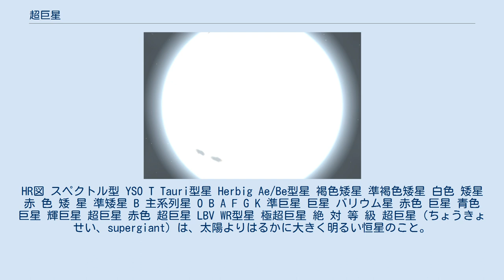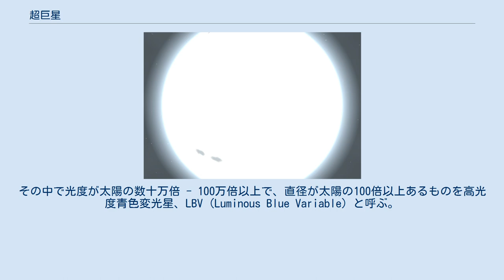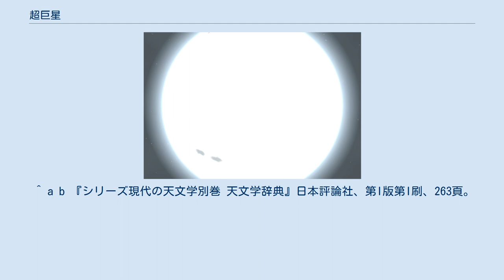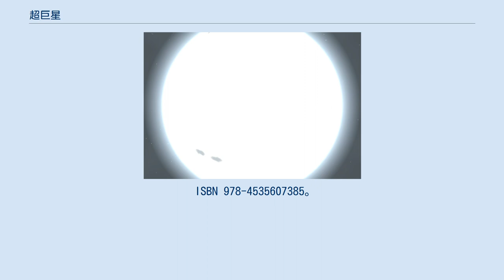超巨星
HR図 スペクトル型 YSO T Tauri型星 Herbig Ae/Be型星 褐色矮星 準褐色矮星 白色 矮星 赤 色 矮 星 準矮星 B 主系列星 O B A F G K 準巨星 巨星 バリウム星 赤色 巨星 青色 巨星 輝巨星 超巨星 赤色 超巨星 LBV WR型星 極超巨星 絶 対 等 級 超巨星（ちょうきょせい、supergiant）は、太陽よりはるかに大きく明るい恒星のこと。
明るさは青色超巨星の場合は太陽の1万倍（全エネルギー放射で太陽の10万倍）以上、赤色超巨星の場合は太陽の数千倍（同3万倍）以上ある。
また、直径は青色超巨星で太陽の数十倍以上、赤色超巨星では太陽の数百倍以上はある。
最も巨大な恒星は、最近までおおいぬ座VY星と言われていた。
 2012年の時点で直径がそれなりの精度でわかっている中では、太陽の1650倍ほどであるはくちょう座V1489星が最も大きな恒星となっている。
 スペクトル型がO型 - B型の青ないし青白く輝く超巨星。
青色巨星のうち特に光度・直径の大きいものと考えられる。
その中で光度が太陽の数十万倍 - 100万倍以上で、直径が太陽の100倍以上あるものを高光度青色変光星、LBV (Luminous Blue Variable) と呼ぶ。
LBVはかじき座S型変光星とも言う。
 青色超巨星の1つ、リゲルの想像図 スペクトル型がA型の白く輝く超巨星。
 スペクトル型がF型 - G型の薄黄色ないし黄色く輝く超巨星。
狭義のケフェイド変光星、すなわちDCEP型は全て黄色超巨星であり、DCEP型とともにCEP型（普通ケフェイドといえばこの型を指す）を構成するCW型変光星も明るいものは黄色超巨星である。
 現在知られている恒星の中で最大級の星の一つ、赤色超巨星のおおいぬ座VY星と太陽との大きさの比較 スペクトル型がK型 - M型及びC型（R型 - N型）のオレンジ色ないし赤く輝く超巨星。
赤色巨星のうち特に光度・直径の大きいものと考えられる。
殆どの赤色超巨星は脈動変光星として観測され、そのうち規則性のあるものはSRC型に、規則性がないものはLC型に分類される。
 ^ a b 『シリーズ現代の天文学別巻 天文学辞典』日本評論社、第I版第I刷、263頁。
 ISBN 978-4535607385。